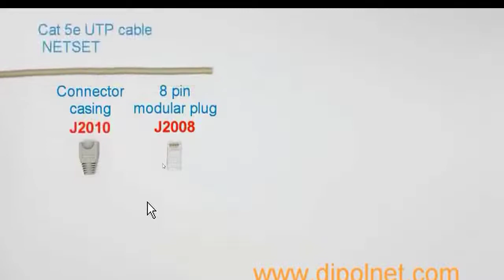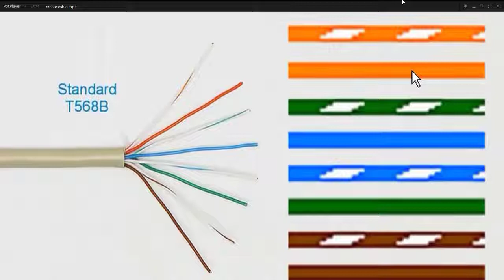04-How to make Rj45 with UTP cable (Kurdish)